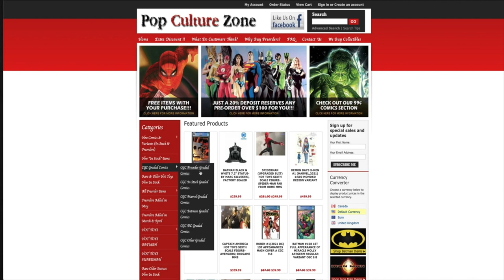Does IDW Publishing Support Creator Owned Comics Enough?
Does IDW Publishing Support Creator Owned Comics Enough? I often see more promotion from IDW towards their licensed properties but not as much towards their creator owned properties. I ask Canto creators, David Booher and Drew Zucker, if they have the same observation as I do and their thoughts.